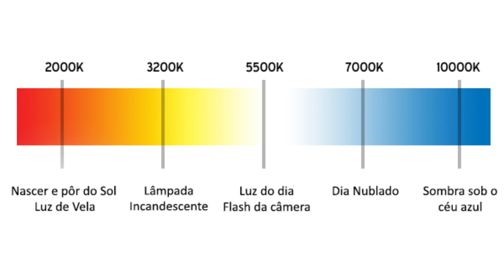Fotografia: Iluminação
Douglas Jansen e Phil Rocha dão dicas valiosas sobre iluminação e fotografia.

Criadores:  Phil Rocha (@philzin) |  Douglas Jansen (@odouglasjansen)